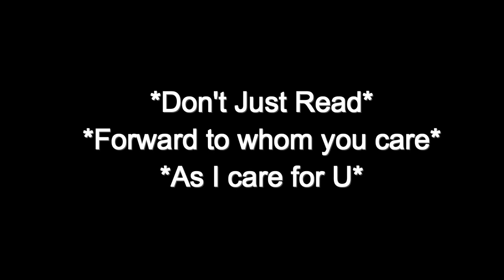Biggest brain damaging habits